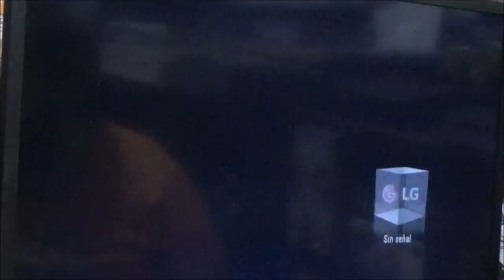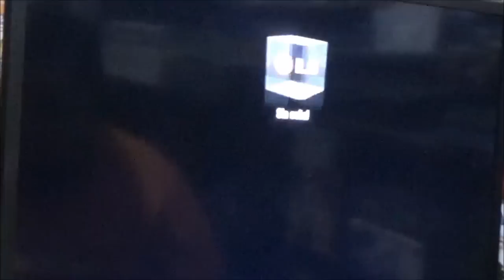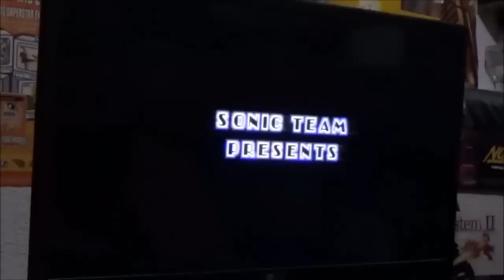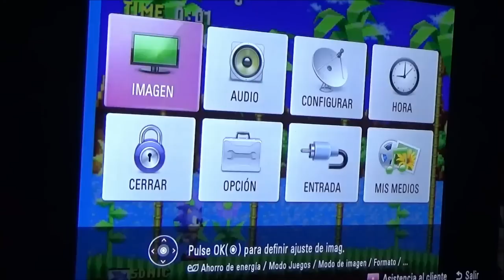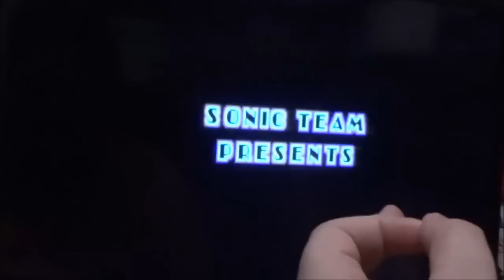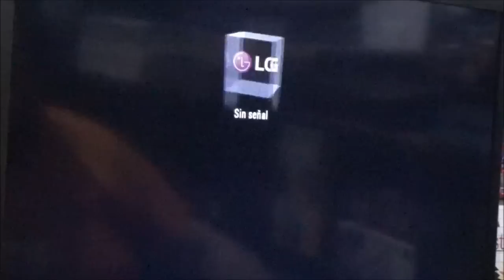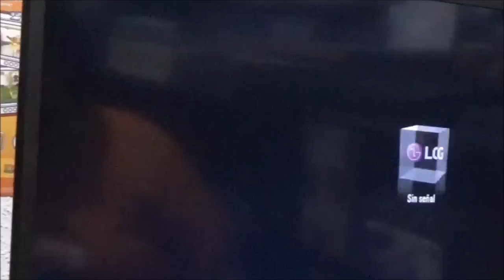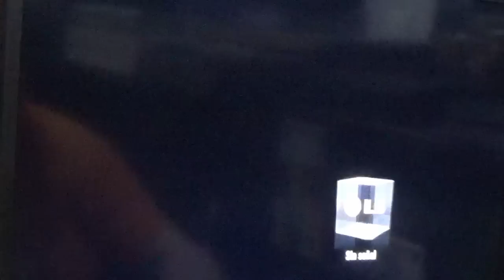Como conectar tus consolas retro a TV's modernas - La opinión de RACCAR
Hoy traemos una especie de tutorial/ consejo sobre como conectar tus consolas retro a televisores modernos, o al menos como lo hacemos nosotros, con algunos truquillos para que se vea mejor.